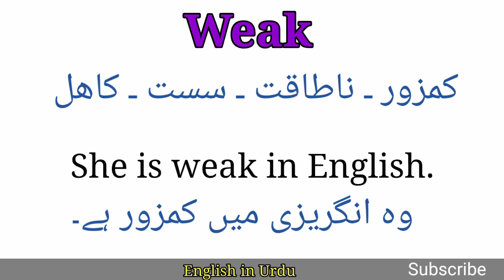Similar Sounds Words । Weak vs Week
Similar Sounds Words in English - Learn Homophones @EnglishinUrdu